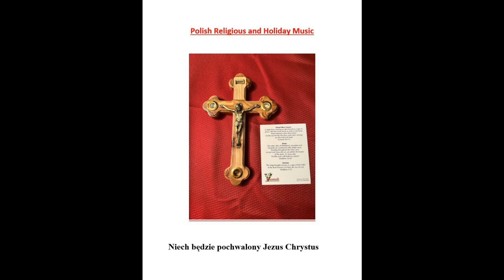Lil Wally Maly Wladziu And St Stans Otrzyjcie Juz Lzy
Lil Wally (Maly Wladziu) teamed up with the Saint Stanislaus Choral Group of Michigan City, Indiana to produce this fine album of Polish Hymns.  The music was directed by Mr. Henry Strugalski.  One can hear the clear devotion of Lil Wally and the Saint Stanislaus Coral Group in each and every song.  We hope that you enjoy this fine Polish church music.